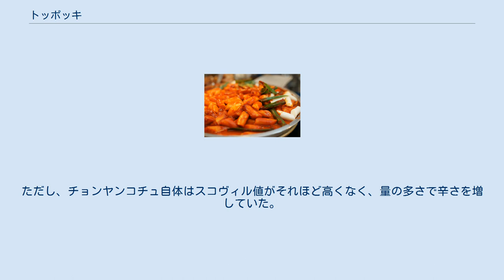トッポッキ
トッポッキ（朝鮮語: 떡볶이）は、朝鮮半島の餅「トック（떡）」を使用した朝鮮料理である。
直訳すると「餅炒め」。
元来は炒め物の宮廷料理だが、庶民的な煮込み料理にアレンジしたものが広く普及している。
日本語ではトッポギと表記される場合が多い。
 うるち米で作られた棒状の新粉餅「カレットック（가래떡）」を主原料とし、コチュジャンや砂糖を使って甘辛く煮混んだ料理。
韓国の庶民料理として親しまれ、屋台の定番メニューとなっている。
夜食や子供のおやつとしても食べられている。
 ハングルの発音表記で記述すると「떡뽀끼」となる。
 元々は朝鮮王朝の宮廷料理で、朝鮮醤油（カンジャン）で味をつけ、彩りよく野菜や肉と合わせる炒め物であった。
 1953年、マ・ボンニム（마복림）という女性がジャージャー麺に落とした餅をヒントにコチュジャン味のトッポッキを開発した。
当初はコチュジャンを付けて食べるスタイルだったが、練炭に代わりガスが普及したころに、鍋で即席で作るスタイルも開発した。
 リアカーでの露天商から始めたマ・ボンリム式トッポッキの評判に触発され、新堂洞に「トッポッキタウン」と呼ばれるほど専門店が次々に開業した。
 「新堂洞トッポッキ」と呼ばれる鍋スタイルはソウルの名物にもなり、各地にも普及した。
 その後、時代の変化とともに各店舗で若者向けのチーズトッポッキや激辛トッポッキ、観光客向けの宮廷トッポッキや海鮮トッポッキ、子供向けに甘口の炸醤トッポッキなどが提供されるようになった。
 カップにお湯を注ぐだけ、または水を注いで電子レンジで加熱するだけで完成するインスタントタイプの製品も開発され広く普及している。
 釜山にはかつて、韓国産唐辛子で最も辛いチョンヤンコチュを使用し、すべての朝鮮料理の中でも2番目に辛いといわれるトッポッキの店「ソムンナンメウン（うわさの辛い）トッポッキ」があった。
ただし、チョンヤンコチュ自体はスコヴィル値がそれほど高くなく、量の多さで辛さを増していた。